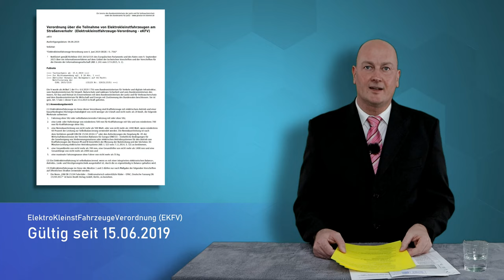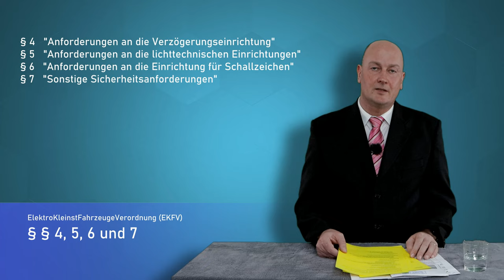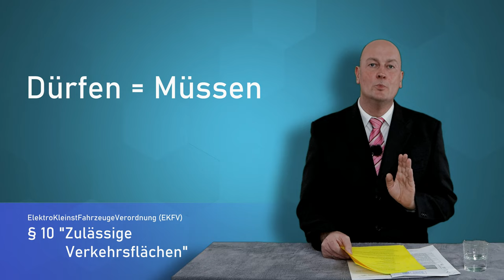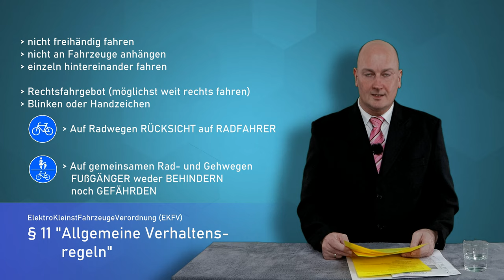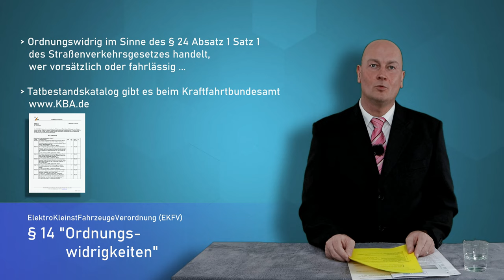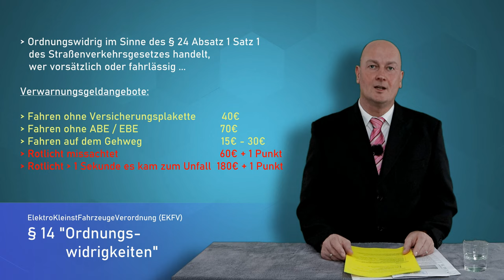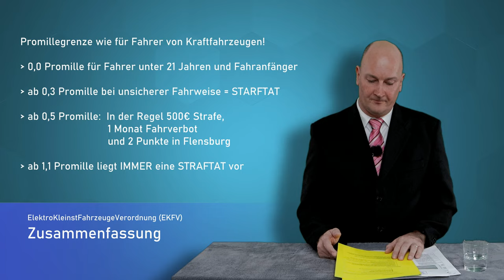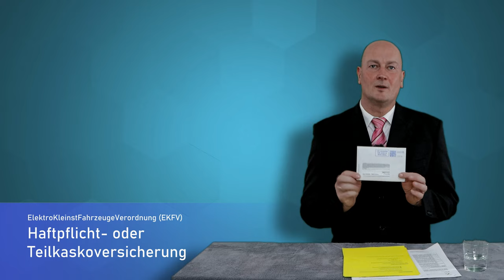Doc.Green EWA 6000 🛴 - 2 - Rechtliches | 4K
Heute stelle ich Euch die Elektrokleinstfahrzeugeverordnung vor, damit Ihr den Doc.Green EWA 6000 EKFV aus dem Lidl auch auf öffentlichen Straßen benutzen könnt.

Diesen habe ich selbst gekauft und dieses Video ist somit eine Produktrezension.

Damit sparst Du einen ganzen Monatsbeitrag!
ꜜꜜꜜꜜꜜꜜꜜꜜꜜꜜꜜꜜꜜꜜꜜꜜꜜꜜꜜꜜꜜꜜꜜꜜꜜꜜꜜꜜꜜꜜꜜꜜꜜꜜꜜꜜꜜꜜꜜꜜꜜꜜꜜꜜꜜꜜꜜꜜꜜꜜꜜꜜꜜꜜꜜꜜꜜꜜꜜꜜꜜꜜꜜꜜꜜꜜ
Kameras:
● EOS M6 Mark II
● EOS M100
● GoPro Hero 8
● DJI Pocket 2 Creator Combo

Fliegende Kameras:
● DJI Mavic Mini
Koffer für DJI Mavic Mini
● DJI Air 2s
Koffer für DJI Air 2s

Stative:
● Zomei CK30
● Zomei Q555

Gimbal:
● FeijuTech G6 MAX

Speicherkarten:
● SanDisk MicroSD
● SanDisk SD

Audioaufnahmegerät:
● Olympus LS-P1

GPS:
● Garmin Oregon 700